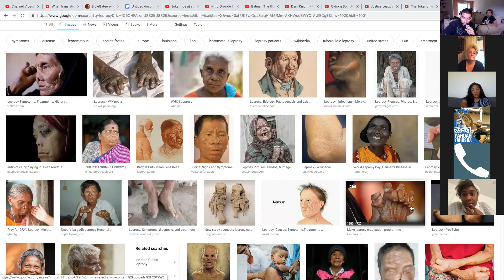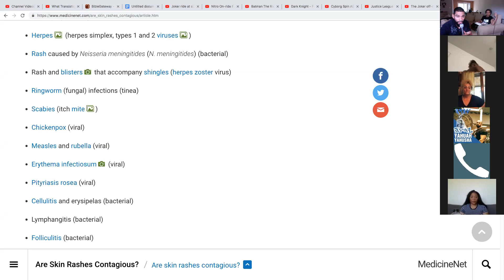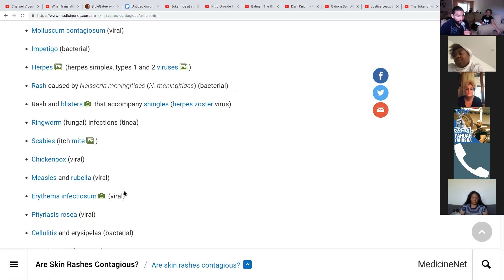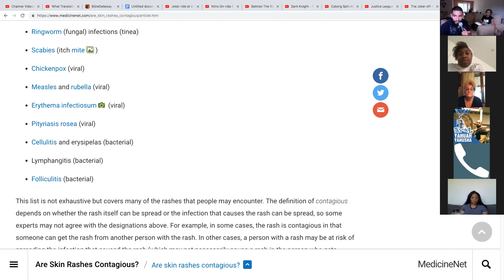Matthew 8:1-4 (Leviticus 13 -14) Leper Healed and Law of Skin Diseases